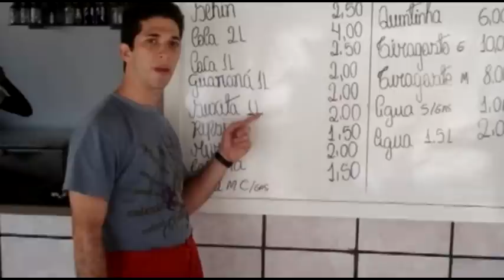JORNAGANDA EM BARRAS (by Artigor).mpg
VLW PELAS FOTOS GALERA! ABRAÇO A TODOS!